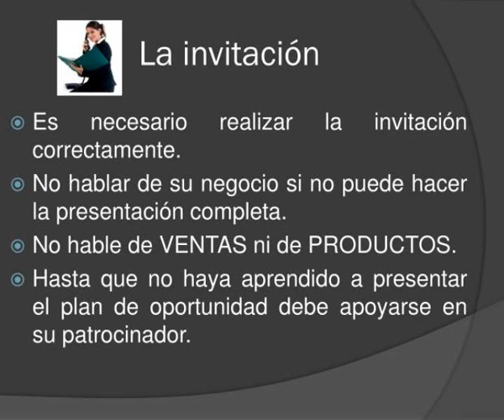ciclo del momentum